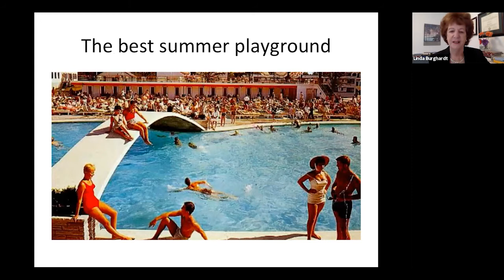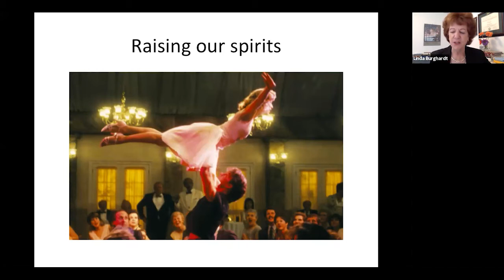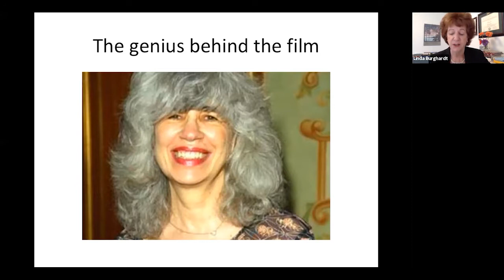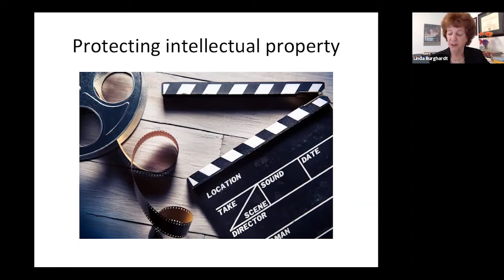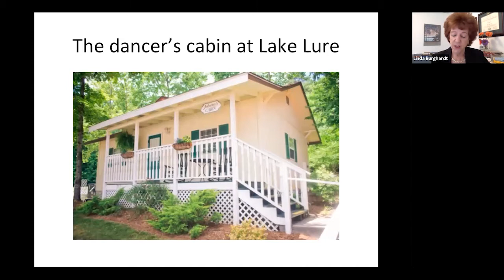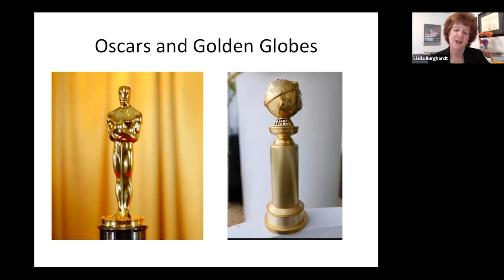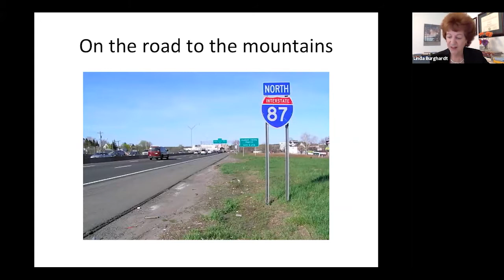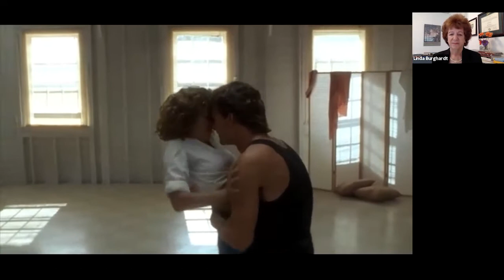The Catskills on the Big and Small Screen: #3 Dirty Dancing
In this, the third and final program in our series about the Catskills on the Big and Small Screen, Dr. Linda Burghardt uses a selection of clips from "Dirty Dancing" to describe the story line and then has a discussion with HMTC museum and programming director, Thorin Tritter, about the way this film depicts the Catkills as they were in 1963.